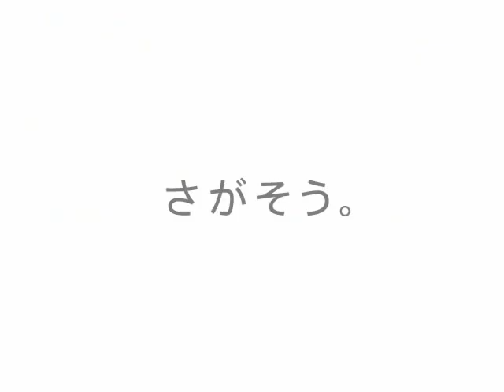2009年 全力疾走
昨今組織にも変化が起こり、自分も人ごとではなくなってきた。
立場も変わったけどやるときゃあやるぜ